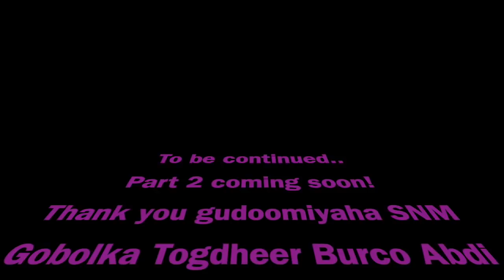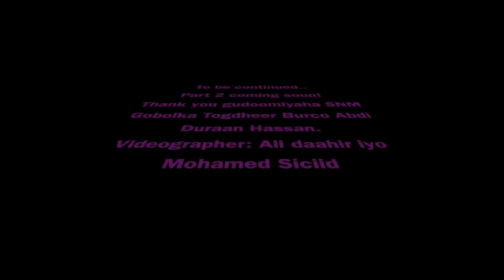SNM | THE UNTOLD STORY | WARAYSI MUJ; ABDI DURAAN HASSAN.[HALDOOR SHOW]